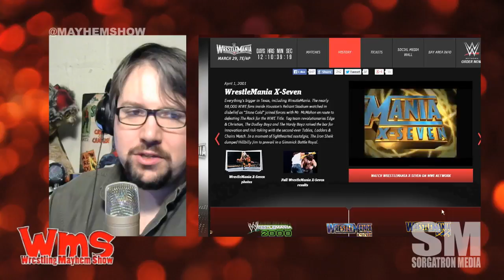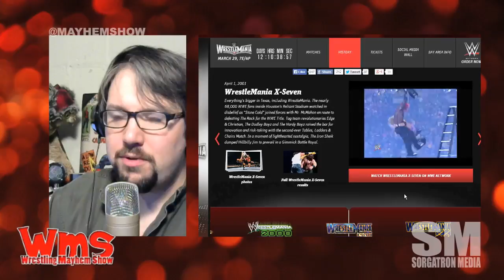30 Days of WrestleMania: WrestleMania X-7